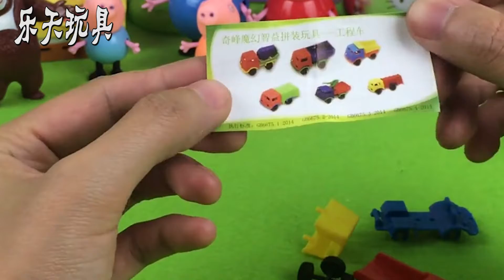凯蒂猫大奇趣蛋拆蛋视频！过家家玩具亲子游戏奇趣蛋小猪佩奇粉红猪小妹奥特曼光头强熊出没海绵宝宝超级飞侠变形金刚74